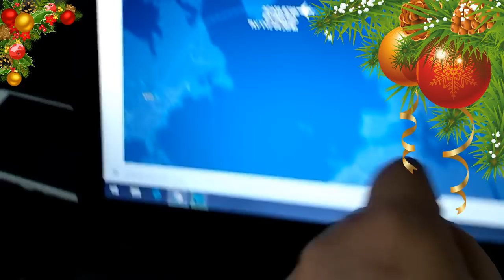Мамин перелёт. Рождественский Декабрь 1